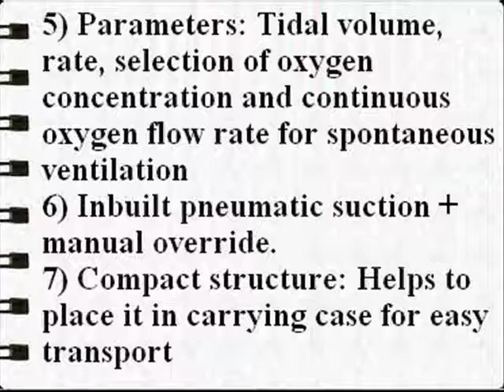Resusvent Ventilator - Portable Ventilators